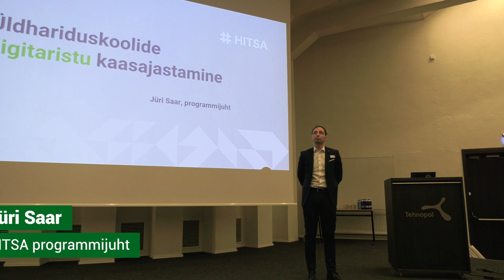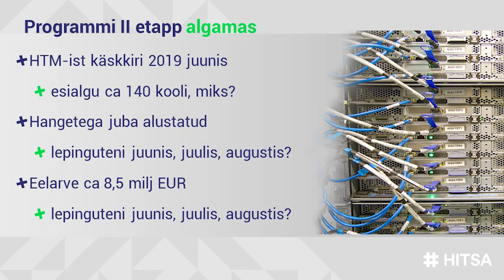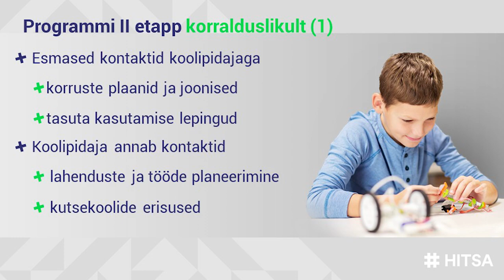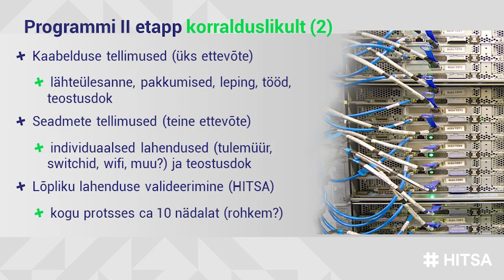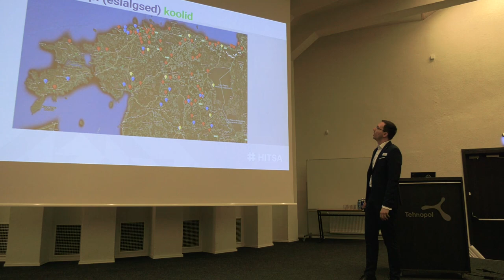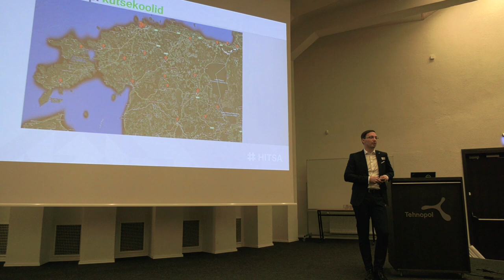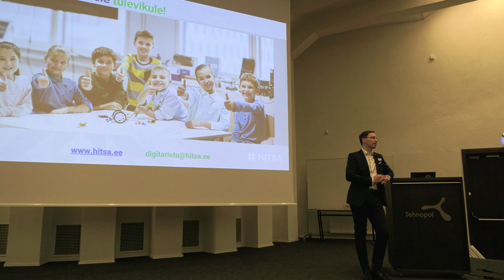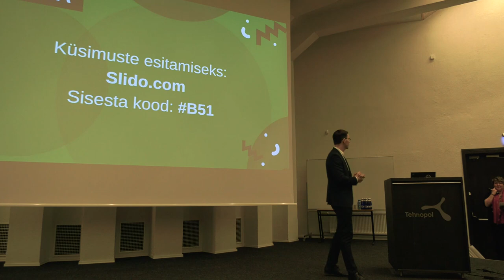Digitaristu kaasajastamine - Jüri Saar / HITSA inspiratsioonipäev